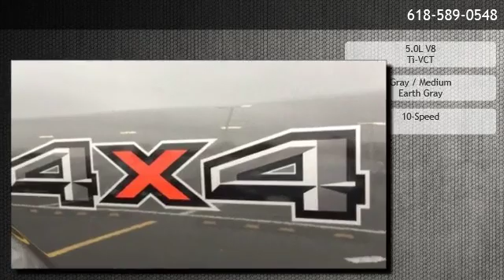2018 Ford F-150 XLT - O'Fallon, IL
Auffenberg Ford OFallon
 is offering a 2018 Ford F-150 XLT in O'Fallon, IL.

Stock Number: 87488
Engine: 5.0L V8 Ti-VCT
Transmission: 10-Speed
Exterior Color: Gray
Interior Color: Medium Earth Gray
Mileage: 1

10-Speed 5.0L V8 Ti-VCT Equipment Group 302A Luxury Radio: Single-CD/SiriusXM w/7 Speakers Wheels: 18 Chrome-Like PVD Cloth 40/20/40 Front Seat Radio: AM/FM Stereo/Single-CD Player XLT Chrome Appearance Package Twin Panel Moonroof Trailer Tow Package Power-Sliding Rear Window Integrated Trailer Brake Controller Power Glass Heated Sideview Mirrors Voice-Activated Touchscreen Navigation System 110V/400W Outlet Rear Window Defroster Reverse Sensing System Chrome Step Bars SYNC 3 SYNC Pro Trailer Backup Assist Rear Under-Seat Storage 4-Wheel Disc Brakes 6 Speakers Air Conditioning Electronic Stability Control Tachometer Voltmeter ABS brakes AM/FM radio Alloy wheels Brake assist Bumpers: chrome CD player Delay-off headlights Driver door bin Driver vanity mirror Dual front impact airbags Dual front side impact airbags Front anti-roll bar Front fog lights Front reading lights Front wheel independent suspension Fully automatic headlights Illuminated entry Low tire pressure warning Occupant sensing airbag Outside temperature display Overhead airbag Panic alarm Passenger door bin Passenger vanity mirror Power door mirrors Power steering Power windows Radio data system Rear reading lights Rear step bumper Remote keyless entry Security system Speed control Speed-sensing steering Split folding rear seat Steering wheel mounted audio controls Telescoping steering wheel Tilt steering wheel Traction control Variably intermittent wipers Compass Front Center Armrest w/Storage Manual driver lumbar support Emergency communication system: 911 Assist

Auffenberg Ford OFallon
115 Regency Park
O'Fallon,IL 62269